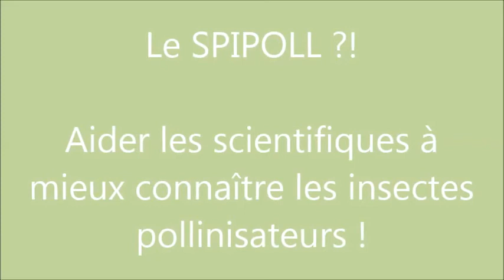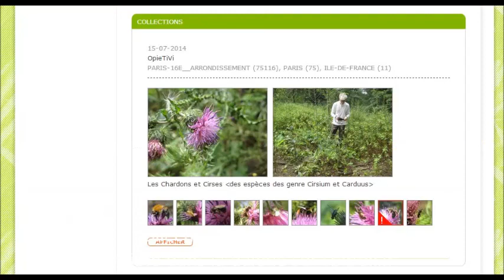SPIPOLL ?! Suivi photographique des insectes pollinisateurs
Le Spipoll est un programme de science participative, citoyenne, créé par l'Opie et le Muséum national d'Histoire naturelle (Vigie Nature). Il permet à tous d'aider les scientifiques à mieux comprendre comment fonctionne la pollinisation, tout en apprenant à observer les insectes et à les reconnaître !

Il est tout à fait possible d’organiser des séances Spipoll en famille ou avec un groupe, un centre de loisir, une classe...

Rendez vous sur spipoll.fr !